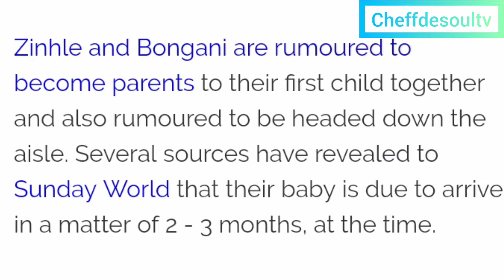DJ ZINHLE IS PREGNANT 😍❤️